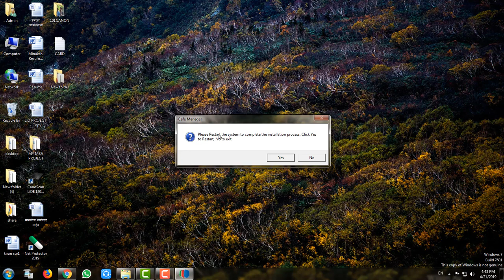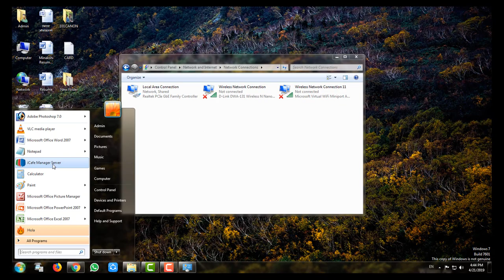iCafe Manager Server Not Start | With Quick Solution | In Hindi